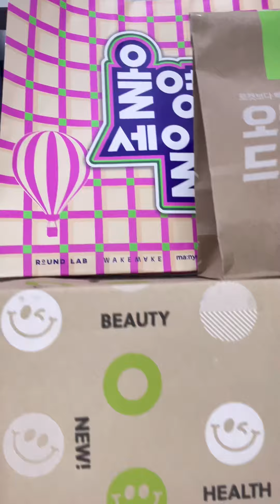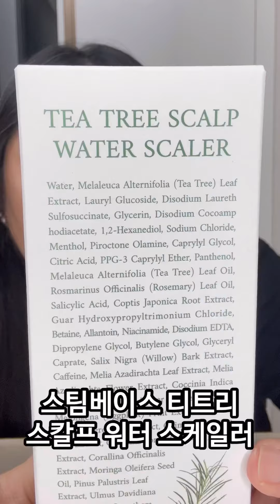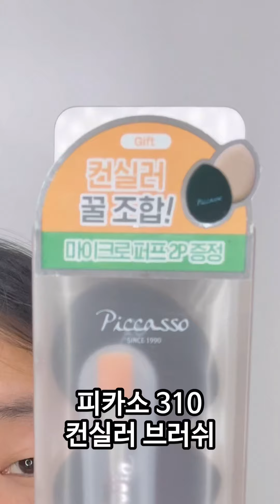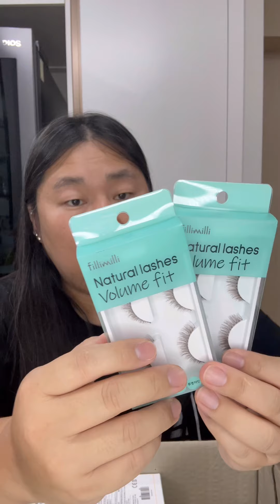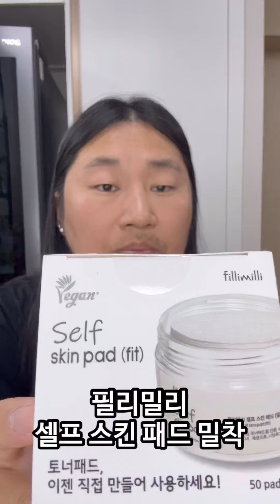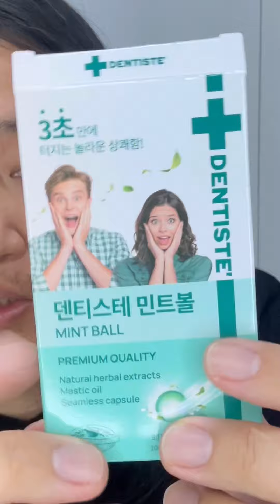공쥬의 올영세일 (2023년 9월)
목차

1.덴티스테 민트볼 20입

2.벤튼 퍼펙트 프레쉬 남성청결제

3.립리프 스티밍 립밤

4.스팀베이스 티트리 스칼프 워터 스케일러

5.아이엠 샴푸 안티 헤어 로스 케어

6.아이엠 트리트먼트 안티 헤어 로스 케어

7.아이엠 토닉 안티 헤어 로스 케어

8.피카소 310 컨실러 브러쉬

9.바디바 이어스틱

10.필리밀리 내추럴 래쉬 볼륨 핏 브라운 2쌍

11.라끄베르 때밀이 바디필링 살국수 레몬탕

12.루치펠로 코랄리프 듀얼 혀클리너

13.바이오더마 하이드라비오 토너

14.필리밀리 셀프 스킨 패드 밀착

15.필리밀리 히팅 뷰러(건전지타입)